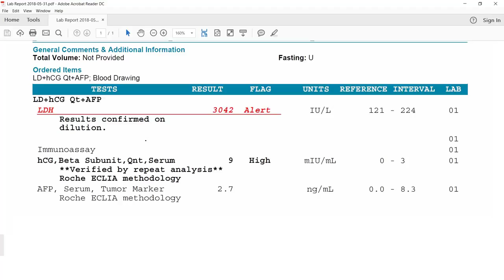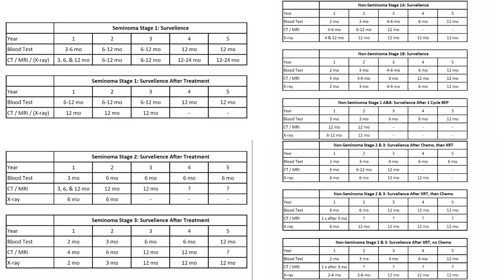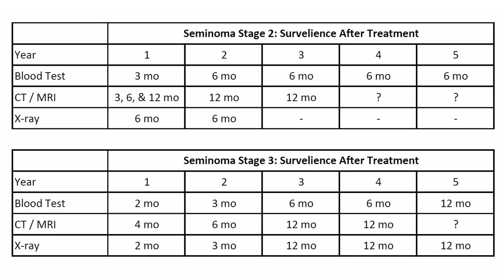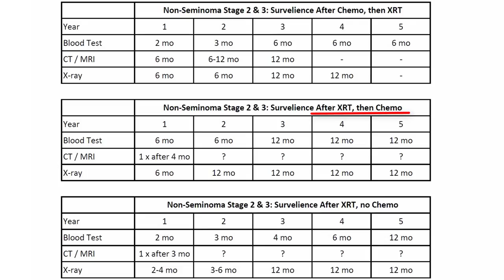Testicular Cancer Walkthrough Guide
Cancer survivor gives step by step walkthrough on personal experience, research, and prices for uninsured.  Here's what to expect.

0:19 - Self Examination
Possible irregularities: hydrocele, spermcele, spermatic chord problems, cyst, pimple, tumor, cancer.

1:37 - Doctor Checkup: Family Doctor or Urologist?

4:34 - Scrotal Ultrasound
Website for understanding scrotal ultrasounds:

6:24 - Diagnosis: Action Plan
Optional prosthetic testicle

8:53 - The Mind Game: Depression

10:06 - Orchiectomy: Testicular Removal Surgery
Fasting, IV, Anesthesia, operation

14:09 - Recovery: what does it feel / look like?
Incision scar, jock strap, & other restrictions

18:51 - Pathology Report
Pathologist does testicle biopsy dissection. They will see if it is a benign or malignant tumor: Seminoma, non-seminoma (embryonal carcinoma, teratocarcinoma, yolk sac tumor, choriocarcinoma)

20:29 - Lab / Blood Test Results
Testicular Cancer Stages 1-3
Blood tests: AFP, HCG, LDH, half life
AFP: Liver damage, normal range: 0-10 mL, Half-life 5 days
hCG: Leech, normal range: 0-3 mIU/mL, Half-life 3 days
LDH: Tissue Damage, normal range: 100-250 ML, Half-life 3 days

24:01 - Scans: CT/MRI & X-ray
CT Scan with contrast (CAT SCAN), Chest X-ray, MRI (chest & pelvic).  Check for lymphoma.

26:12 - Treatment Options
XRT to retroperitoneal lymph nodes (RPLND)
Oncologist: Cancer Doctor
Radiation
Chemotherapy: EP or BEP
Sperm bank option

31:14 - Surveillance Schedules
Non-Seminoma Stage 1 A&B: Survelience After 1 Cycle BEP
Non-Seminoma Stage 2 & 3: Survelience After Chemo, then XRT
Non-Seminoma Stage 2 & 3: Survelience After XRT, then Chemo
Non-Seminoma Stage 2 & 3: Survelience After XRT, no Chemo

What is Testicular Cancer?